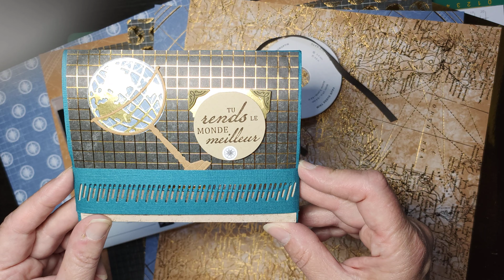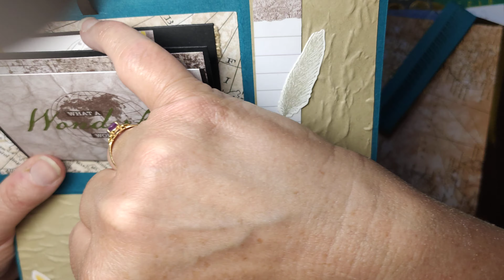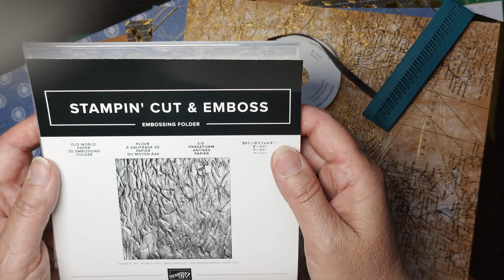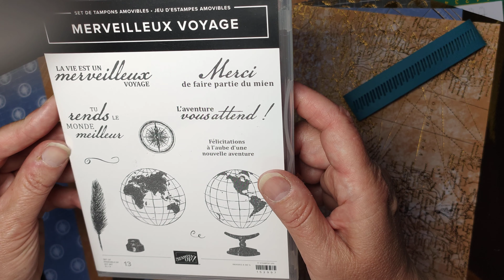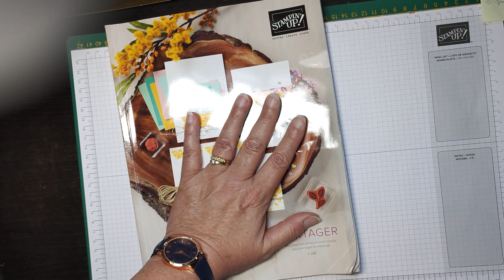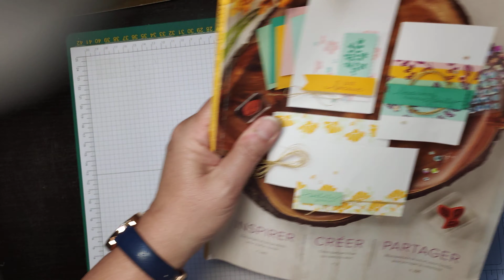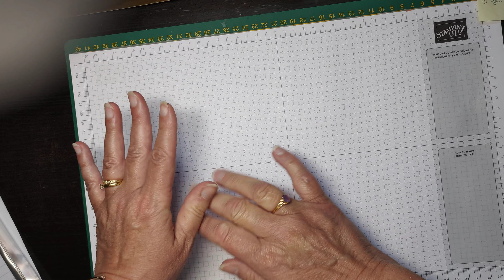Album mini "Road Trip"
Vidéo de présentation de mon mini, nouveautés Stampin'up
Bonne création